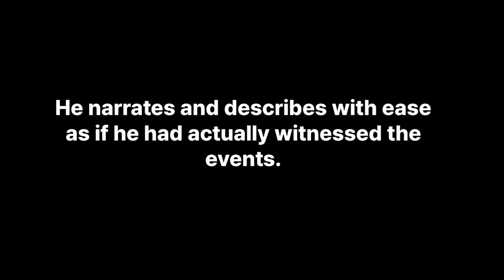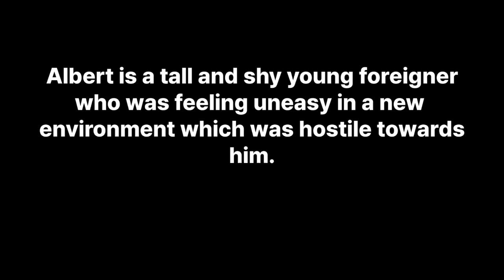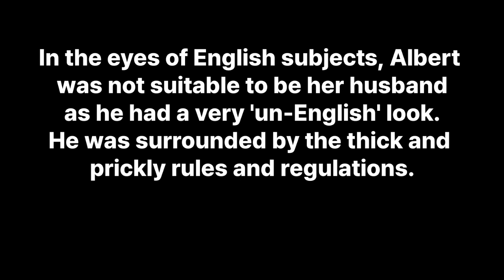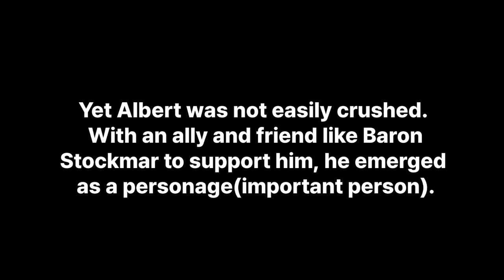(BEGE141) Queen Victoria by Lytton Strachey : Summary | Exam oriented Notes